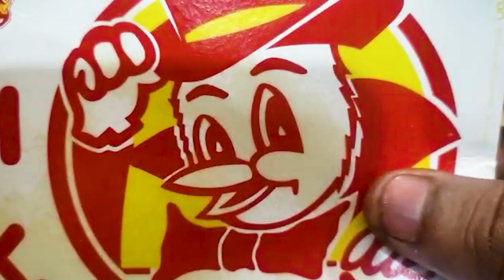AL BAIK in Karachi eating full menu 🍗🍟😋 wasim gazdar Vlog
now AL Baik in Karachi  eating  full menu with kids wasim gazdar vlog Saudi Arabia famous fast food Al Baik full-time bacha party